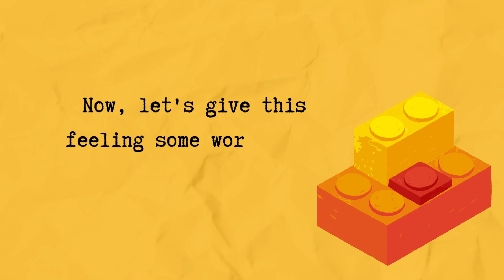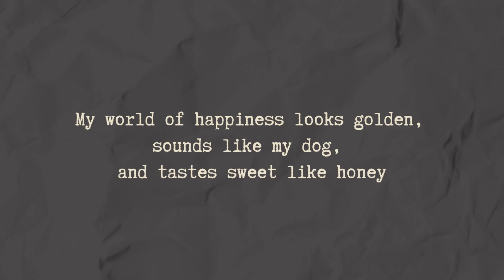Poetry & Your World | Slam Out Loud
Poetry exists all around us. In the way the trees move, in the way the road swerves, in the way our heart beats, in the way our eyes blink, in the way we talk, in the way we listen, feel, and express. There is no aspect of life untouched by poetry. In this short video, we look at how poetry pervades all parts of our being. We then move on to writing our own little poem with the help of a fun, writing exercise.

Voiceover: Thinley Chodon